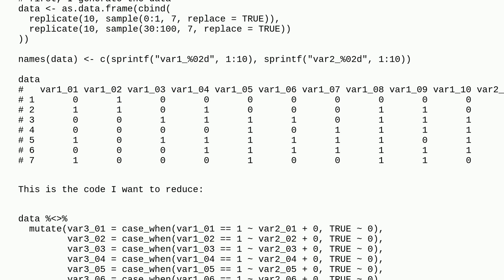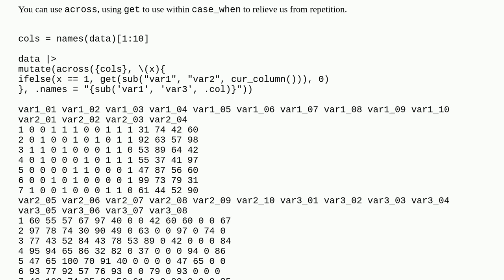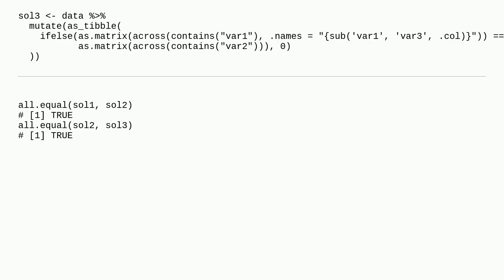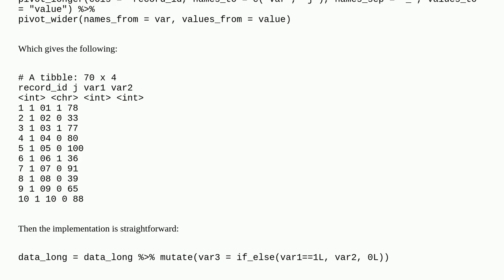How can I reduce this code with the DRY principle?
A special thanks goes out to the community

  dataframe r dry tidyverse